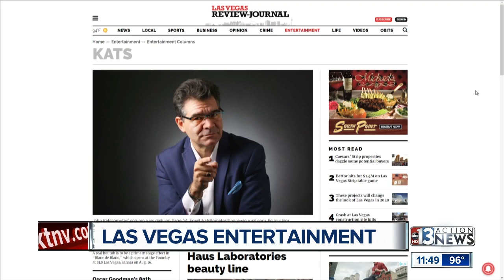John Katsilometes talks new show at the SLS and Oscar Goodman's birthday party